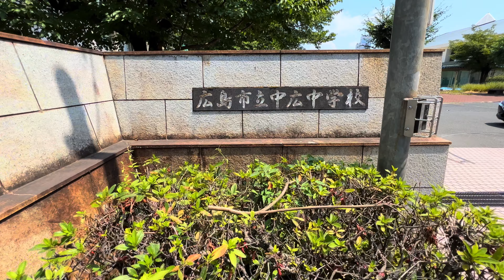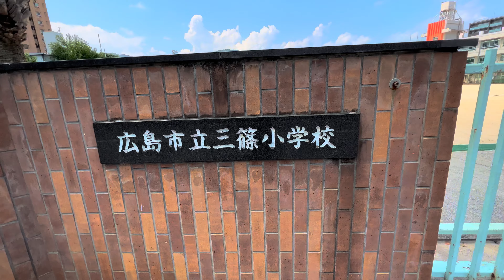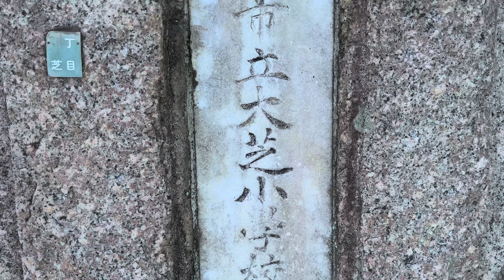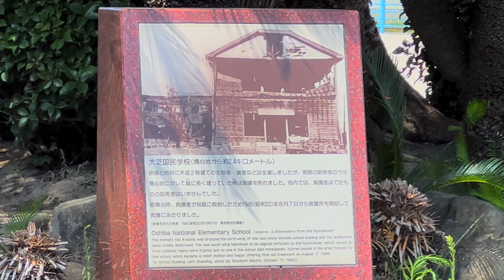【聖地巡礼／RX-8】矢沢永吉さんの出身地！ 大芝小学校 中広中学校 福島川 中広町 楠木町 三篠町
西区中広町。地元では矢沢永吉さんの出生地といわれています。今昔マップを使いながら当時の道をたどりました。出身校の大芝小学校と中広中学校を回ったほか、福島川があった場所や地場産業を巡っています。
［編集後記］
いくつか新しい試みがあり編集に時間がかかりました。慣れたら短縮できるでしょう。酒飲みながら色の勉強してます^_^この年になると酒飲まなきゃできな〜い♪(*^^)o∀*∀o(^^*)♪

00:00 広島高速４号
05:20 市立中広中学校
08:40 市立三篠小学校
11:30 市立大芝小学校

［撮影情報］

Gopro 9
4K, linear, 30fps
FREEWELL ND8 filter